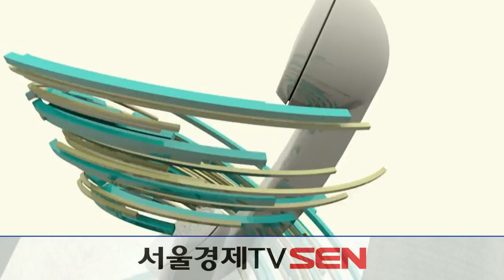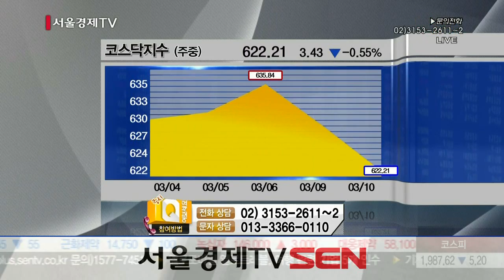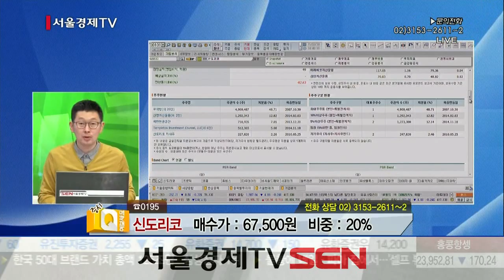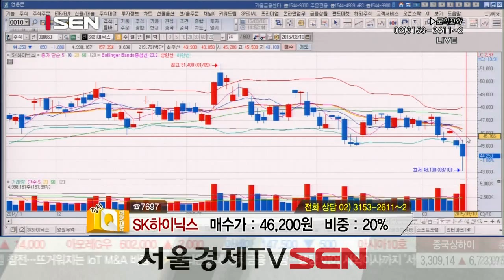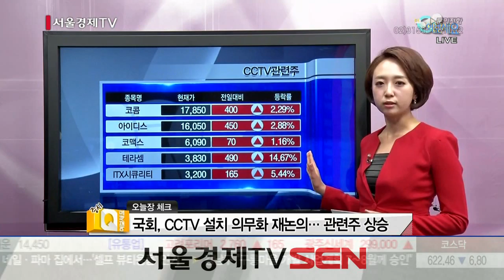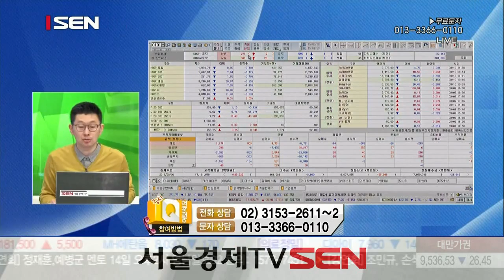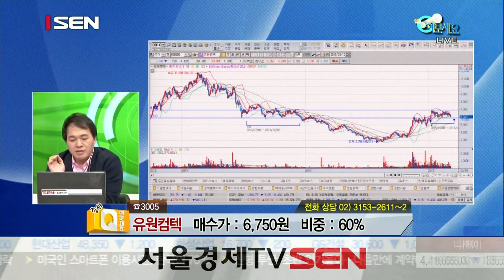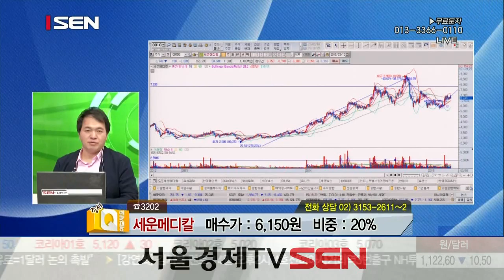20150310_증시Q 여보세요_289회